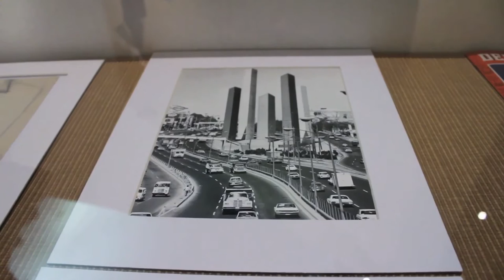El retorno de la serpiente. Mathias Goeritz y la invención de la arquitectura emocional 2/9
Entrevista a Francisco Reyes Palma.

La exposición es organizada por el Museo Nacional Centro de Arte Reina Sofía de Madrid, España, en colaboración con Fomento Cultural Banamex, A.C. y Fundación Amparo, I.B.P. Su primera presentación tuvo lugar en el Reina Sofía en Madrid, de noviembre de 2014 a abril de 2015, para presentarse posteriormente en Palacio de Cultura Banamex - Palacio de Iturbide, de mayo a septiembre del 2015.

Bajo la curaduría de Francisco Reyes Palma y la asesoría de Cristina Gálvez Guzzy, la exposición gira en torno al concepto de arquitectura emocional, utilizado por el mismo Mathias Goeritz desde 1954 como fundamento teórico y estético de su trabajo. Goeritz buscaba crear espacios, obras y objetos que apelaran a la máxima emoción en el espectador.